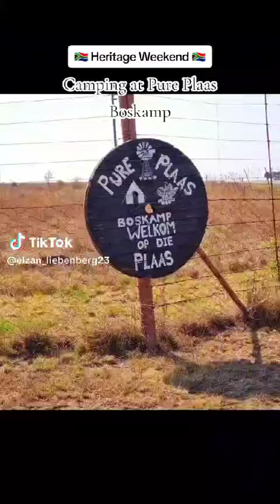Pure Plaas Boskamp